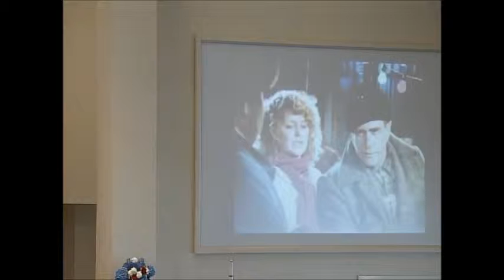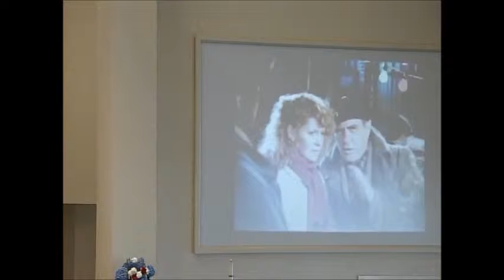June 30, 2013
Rev. Jackson Henry